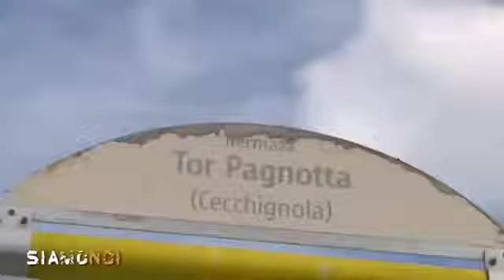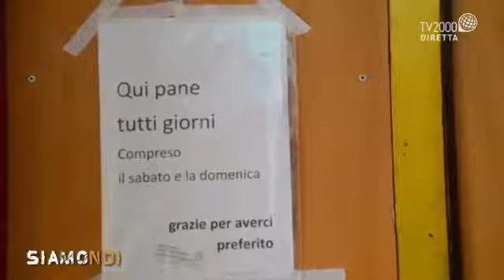Siamo Noi Dimenticati e rassegnati, storie dalle periferie d’Italia